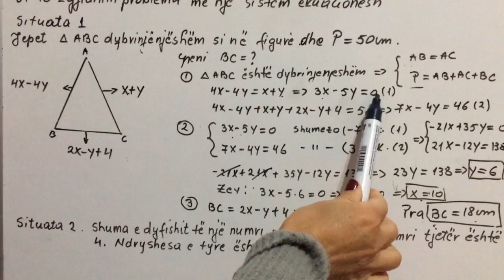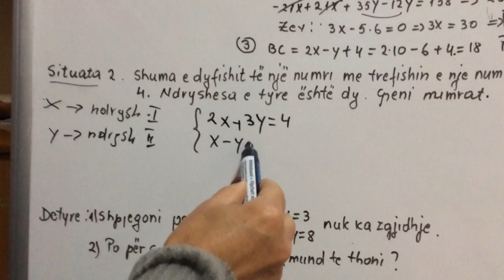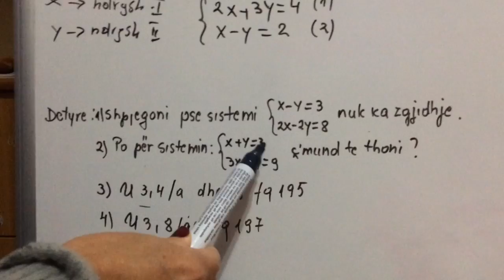MATEMATIKA 10 - sistemet e ekuacioneve, Pjesa 2 - ROZINA MULAJ